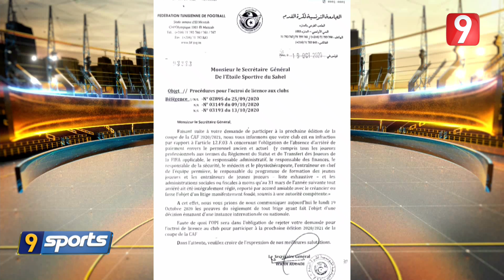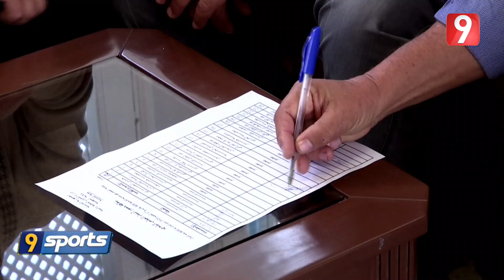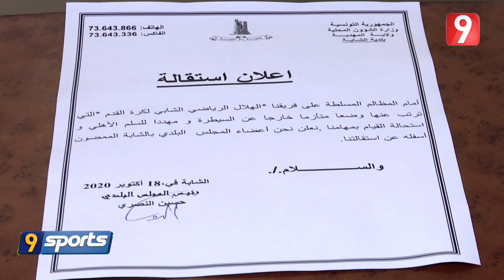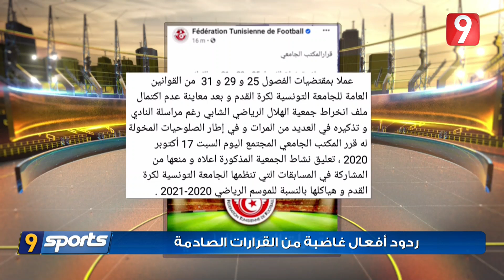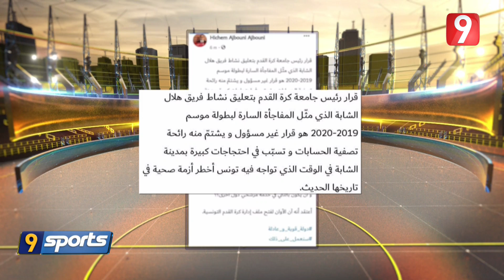Attessia Sport S02 - Ep49 P02